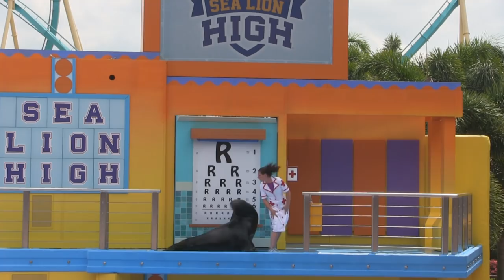Sea Lion High full show